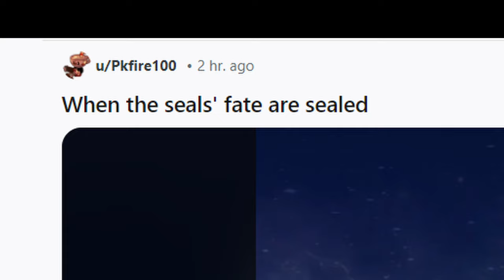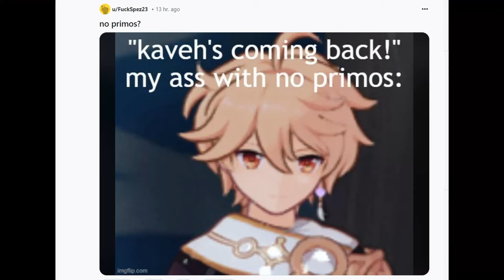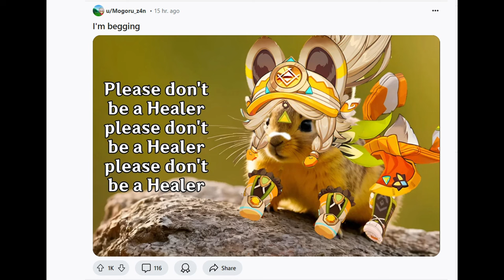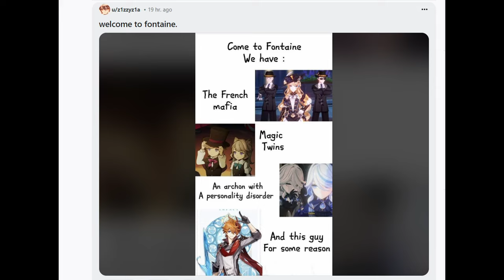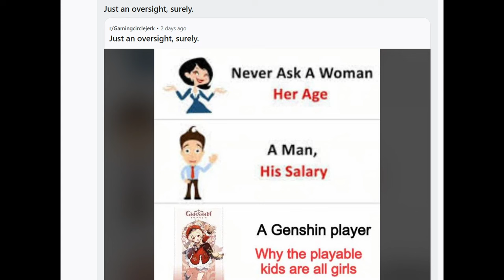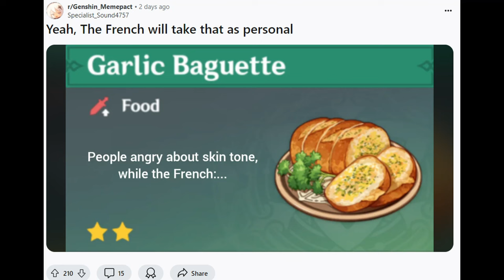KAVEH RETURNS! - Genshin Impact MEMES on REDDIT!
And we are back, just like KAVEH, with the best genshin memes on Reddit, all made by you GUYS, thank you, and enjoy.